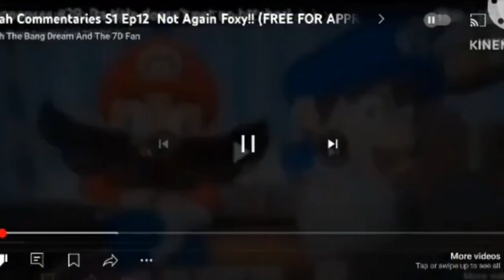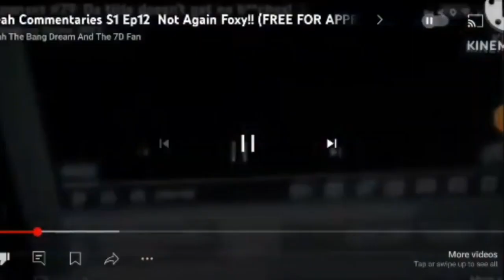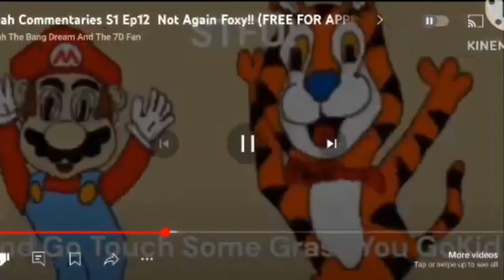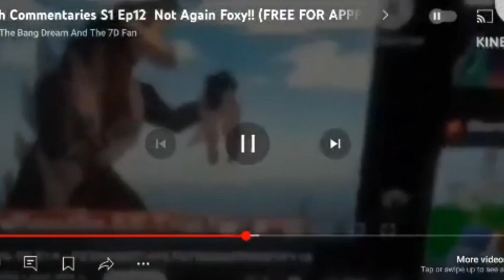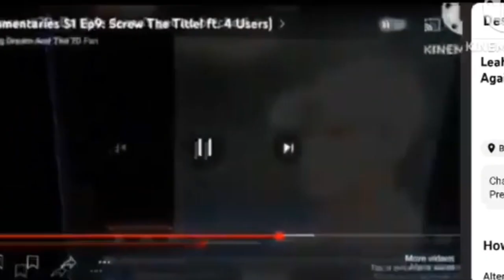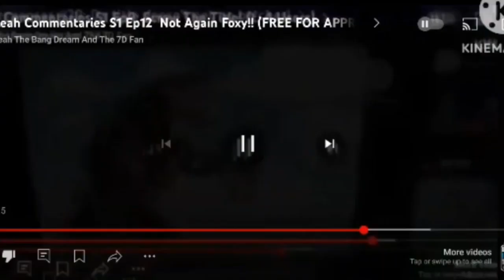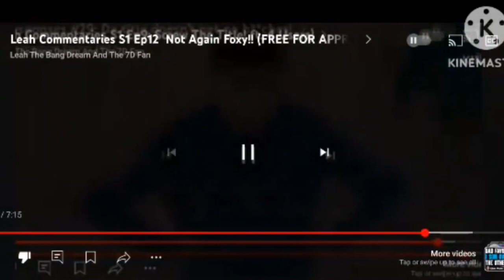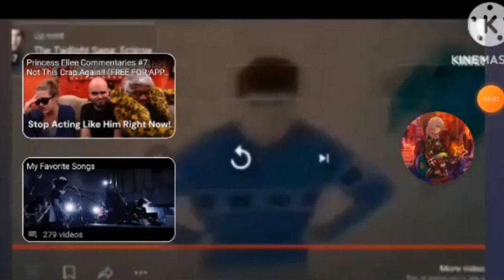Leah Commentaries #13: Forget The Title! (FREE FOR APPROVAL)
Characters I Used: Chongire (From Tropical Rouge Precure)